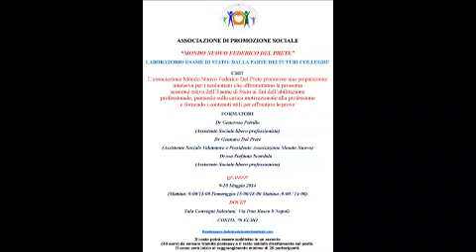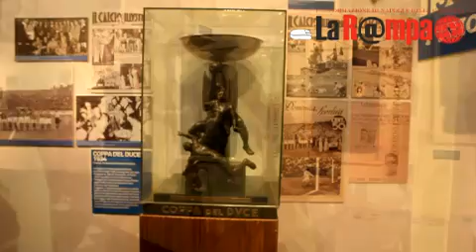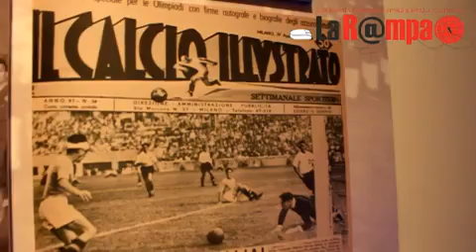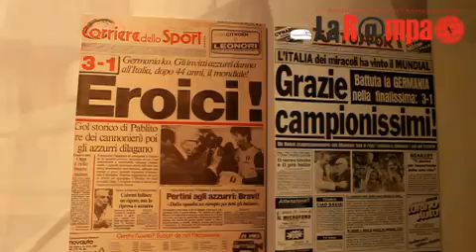104 ANNI DELLA NAZIONALE ITALIANA MOSTRA A ROMA